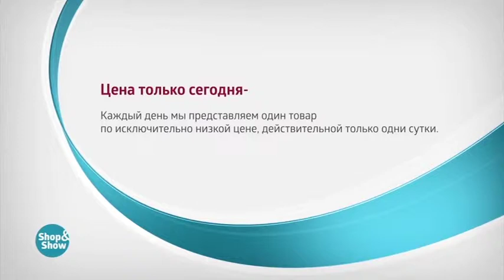Комплект «Элизабета»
Обзор на товар Комплект «Элизабета»